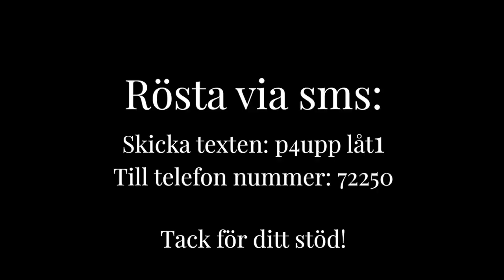Intervju hos p4 uppland inför p4 nästa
Hej vänner!
På begäran kommer här hela intervjun från när jag gästade p4 uppland senast. Den här gången pratade vi om mitt deltagande i p4 nästa.

Om du vill rösta på mig så skicka ett sms med texten ”p4upp låt1” till nummer ”72250”
Man kan rösta 10 gånger och sista dagen är den 12/6 2019

Vi ses igen på söndag!
Kram Frida

Musiken i videon:
Jag skall bara älska dig en liten stund